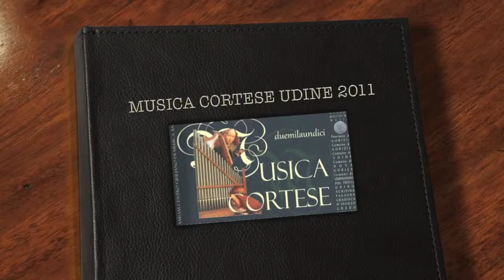MUSICA CORTESE UDINE 2011 OK.mov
Concerto tenutosi a Udine dal gruppo svizzero Lucidarium in data 25 agosto 2011, incentrato sulla musica antica degli ebrei europei. Bellissima la location, nel lapidario del Castello di Udine, straordinaria l'interpretazione degli esecutori, di fronte ad un pubblico attento e qualificato, che ha fatto registrare il tutto esaurito, con moltissimi spettatori rimasti stoicamente in piedi, nonostante il gran caldo!